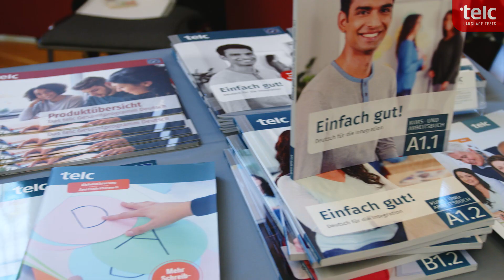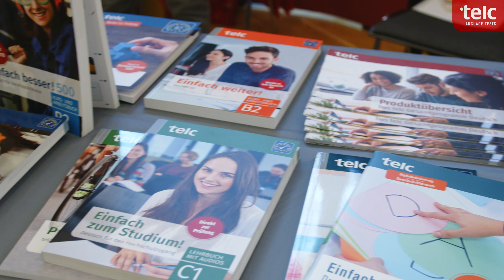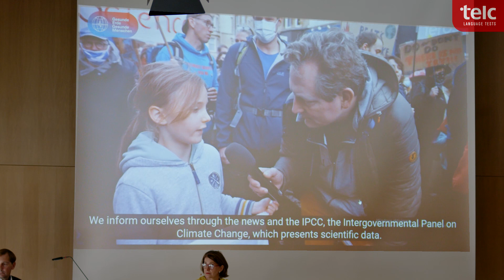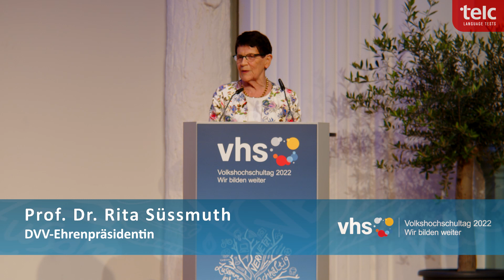telc auf dem 15. Volkshochschultag 2022 in Leipzig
Vor kurzem fand der 15. Volkshochschultag in Leipzig statt. Auch die telc gGmbH war dabei als direkter Partner des Deutschen Hochschulverbandes e. V. (DVV) vertreten.

Es waren zwei schöne Tage, gefüllt von spannenden Vorträgen und interessanten Gesprächen mit all unseren Kolleginnen und Kollegen. Natürlich haben wir es uns nicht nehmen lassen, die tollen Momente vor Ort in einem Video einzufangen.